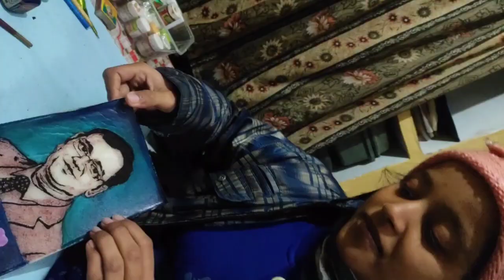Another creativity on BSR sir birthday special/first attempt of wax board drawing portrait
Hello everyone ! myself megha gupta and i breing another video on creativity of wax board drawing with mehendi by carving technique.
Material used:-
Old candles
wooden sticks
mehendi
tracing paper
waste pen
acrylic paints

*Acrylic colors gives ammazing shine in the painting.
*Overall painting gives an attractive look.
*Painting helps to heals our heart, mind, all chakras and complete body.